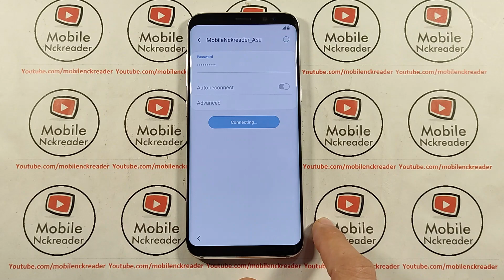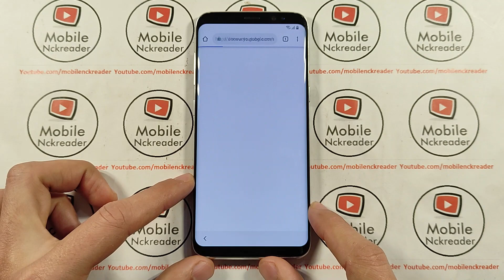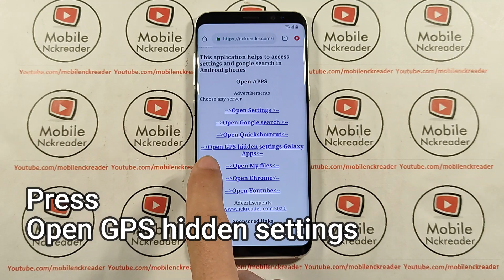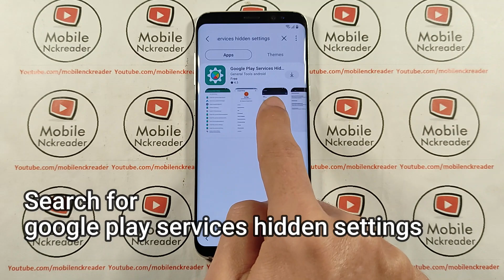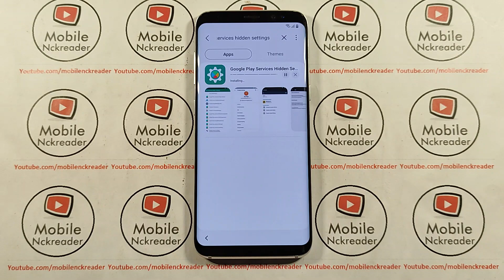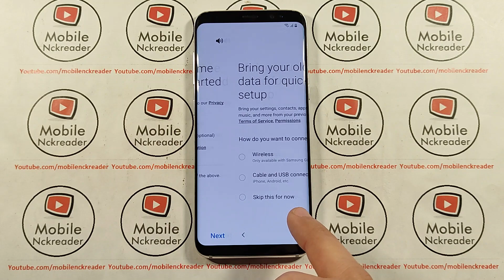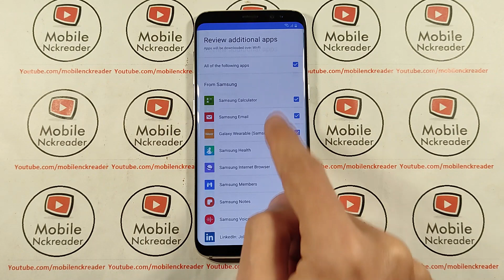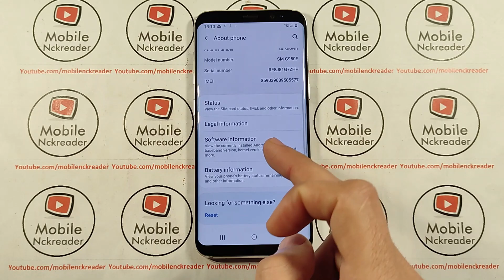S8 ANDROID 9 - REMOVE FRP LOCK 🔑🔓 SAMSUNG S8 / S8 PLUS FINAL UPDATE ANDROID 9 2021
Notice before using Easy Samsung FRP Tools
1 - Press on Disable Drivers Signatures.
2 - Reboot your PC.
3 - Connect your device in normal mode.
4 - Press on "Bypass FRP" and follow the instructions on Log.
5 - In the browser, you can Bypass FRP in any method you want.

This method work on all samsung on android 9 and all update 2020